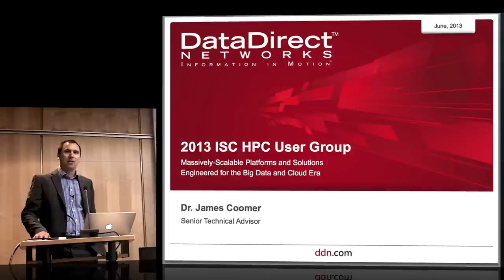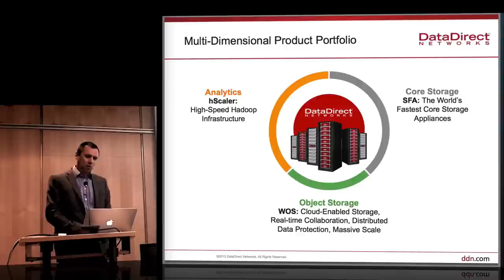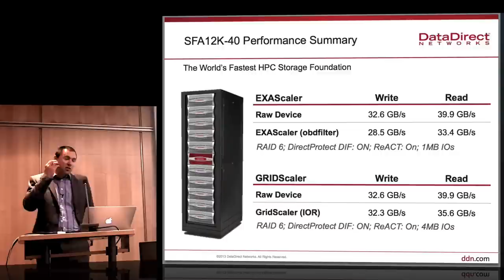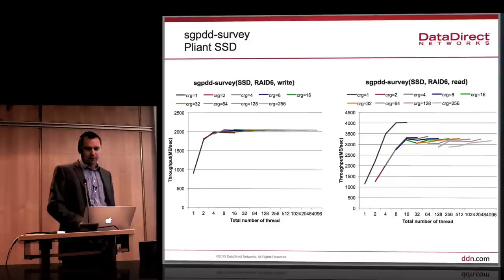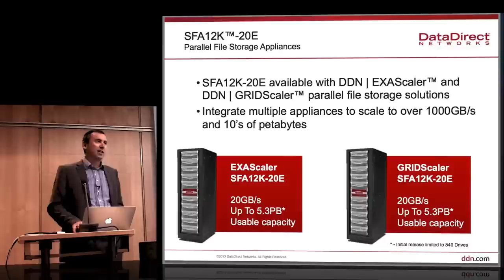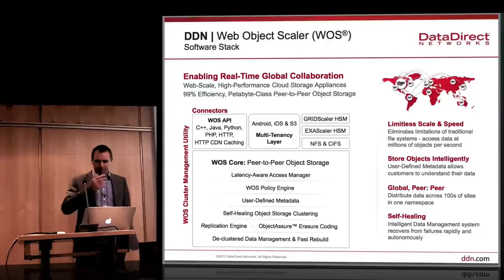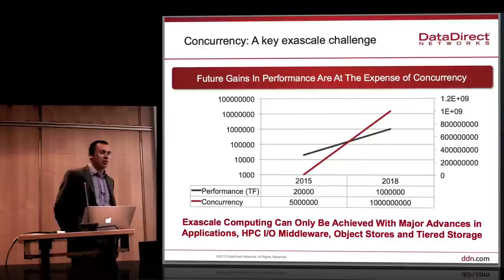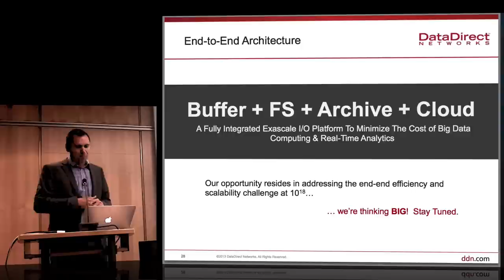DDN: Massively-Scalable Platforms and Solutions Engineered for the Big Data and Cloud Era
In this video from the DDN User Group at ISC'13, James Coomer presents: Massively-Scalable Platforms and Solutions Engineered for the Big Data and Cloud Era.